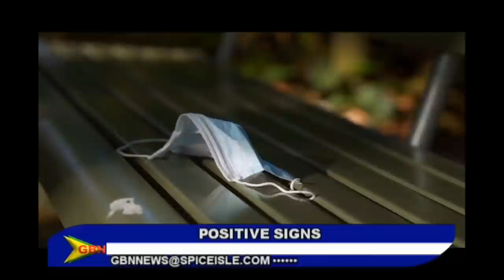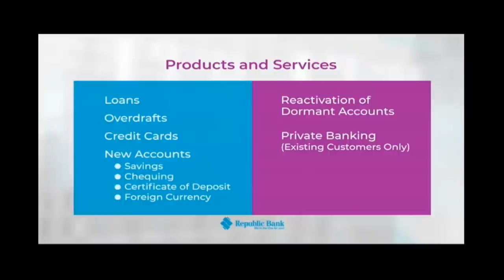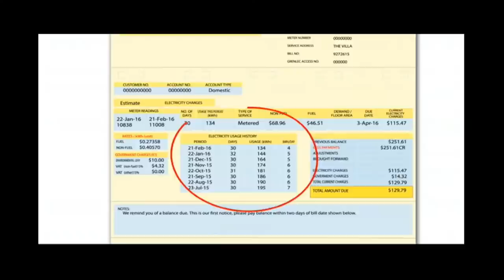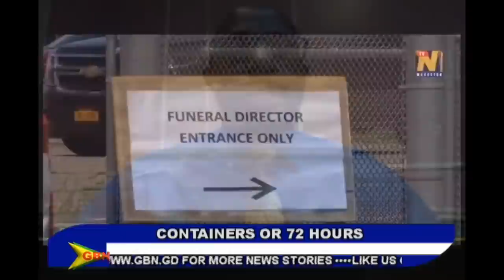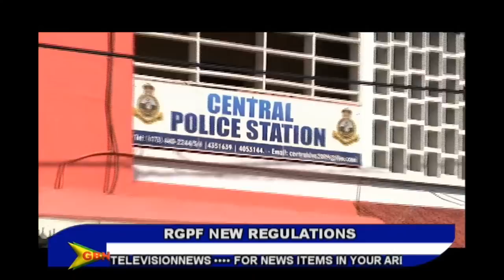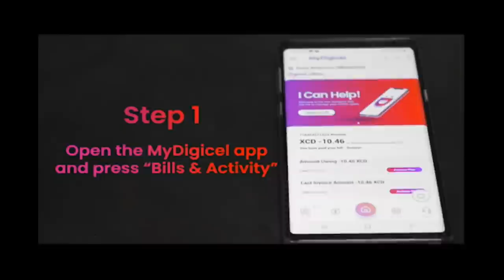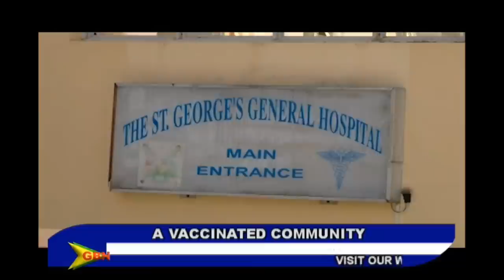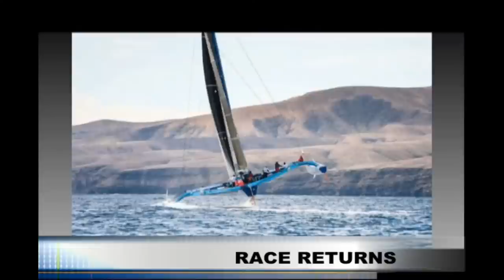GBN News 21st September 2021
Anchors: Odette Campbell & Prisca Patterson